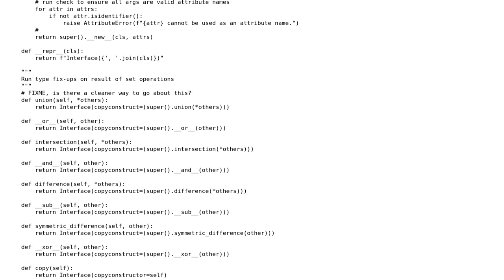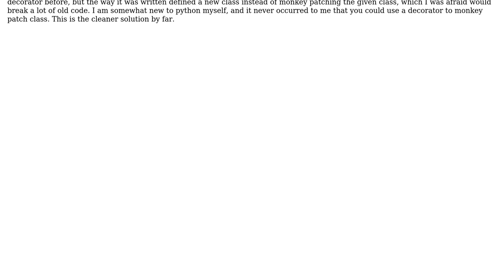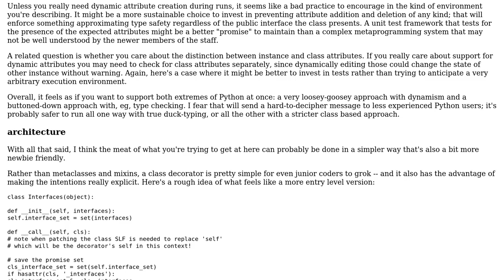Catching missing attribute errors sooner in Python using strict interface specifications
Code Review: Catching missing attribute errors sooner in Python using strict interface specifications

With thanks & praise to God, and with thanks to the many people who have made this project possible! You are responsible for your own actions.